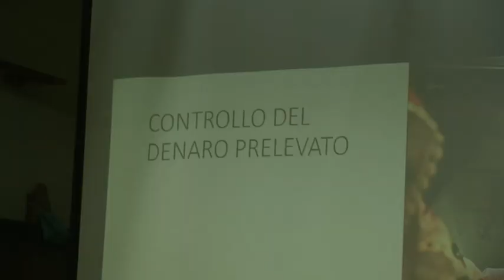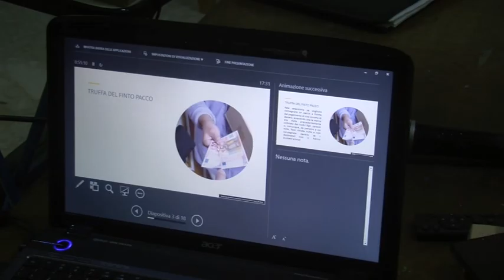Racalmuto, truffe e raggiri agli anziani: convegno con il M.llo Costa [STUDIO 98]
Sono sempre più frequenti truffe e raggiri nei confronti degli anziani. Serve una buona politica di informazione. Convegno nella sala adiacente alla chiesa Madre di Racalmuto in presenza del Comandante dei Carabinieri Maresciallo Alessandro Costa .